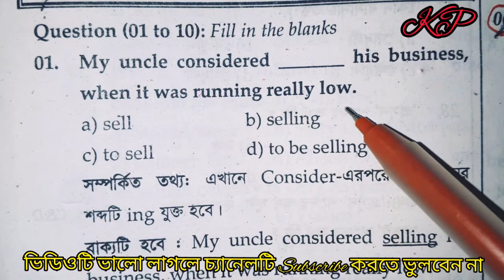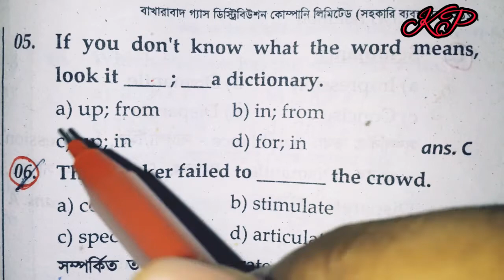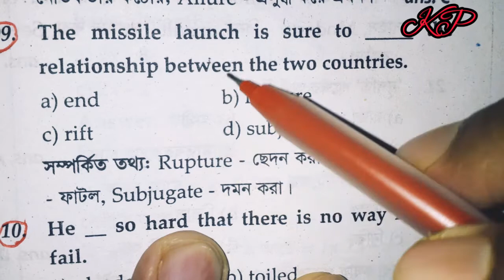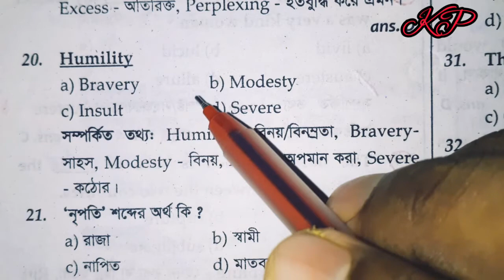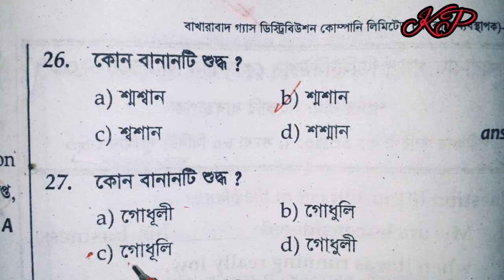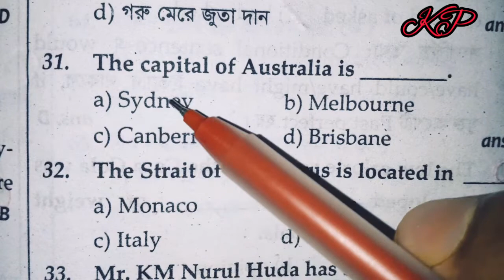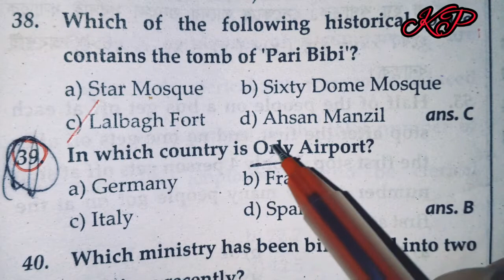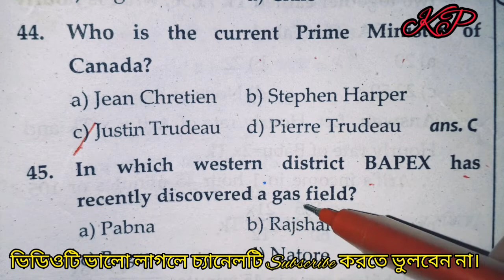বাখারাবাদ গ্যাস কোম্পানি লিমিটেড ||সহকারী ব্যবস্থাপক || Assistant Manager ||Gass